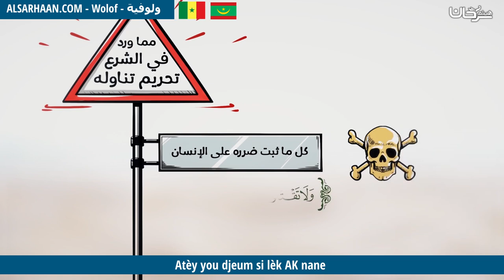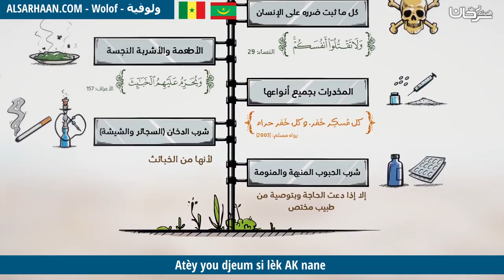Atèy you djeum si lèk AK nane - من فقه الأطعمة